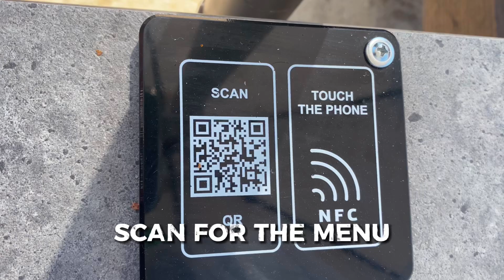TRANI AMMOUDA BEACH | Ormos Panagias, Sithonia, Chalkidiki | Greece | Tour June 2023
Also known as Livrohio Beach is situated at Sithonia, Chalkidiki in Greece. It's a long (2 km) and wide beach of fine sand that has been awarded several times the Blue Flag. It is probably the largest sandy beach in all of Sithonia and perhaps of Halkidiki as well.

00:00 La Luna Beach Bar
03:02 The wild parts of the beach + Camper Vans

WATER QUALITY: 10/10

WATER PARK TICKETS (valid for the whole day):
ADULTS 10 EUR
KIDS 5 EUR

Find the prices for the  La Luna Beach Bar below:

First raw MINIMUM CONSUMPTION: 10 EUR/SUNBED
Second row MINIMUM CONSUMPTION: 5 EUR/SUNBED
Third row MINIMUM CONSUMPTION: 5 EUR/SET OF SUNBEDS

IMPORTED BEER: 5 EUR
MOJITO: 10 EUR
BREAD + SNACKS: 1.7 EUR
TZATZIKI: 6 EUR
FRIES: 6 EUR
GREEK SALAD: 9 EUR
CHICKEN FILLET: 13 EUR
GRILLED OCTOPUS: 17 EUR

There are 4 beach bars in total.

There are large parts of the beach where there are no sunbeds/beach bars. If you have an umbrella this is where you can sit at no charge at all. Also, the beach offers accommodation for Camper Van owners.

We recommend this beach especially if you have kids!